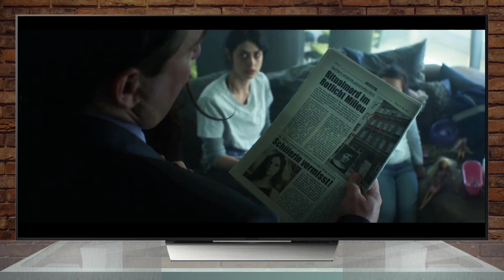"Cold Hell (Die Hölle)" (2017) - (Türk Kadının Oynadığı Avusturya Filmi) World Cinema Review